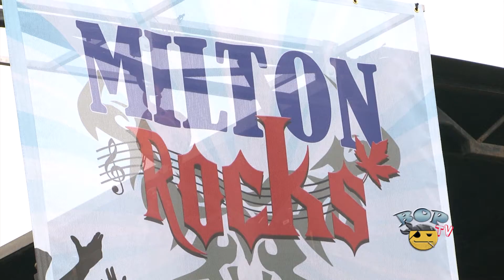Babble On Pop TV Episode 1 Part 1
Featuring These Kids Wear Crowns at the Milton Rocks Festival 2011. Hosted by Victoria Searle and Jasey Rae